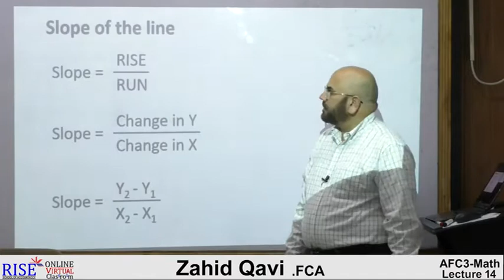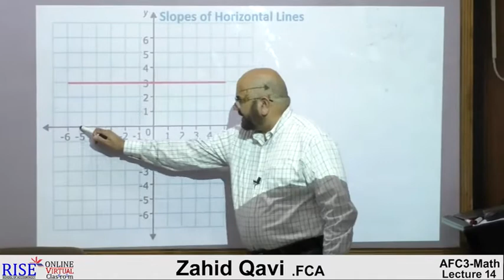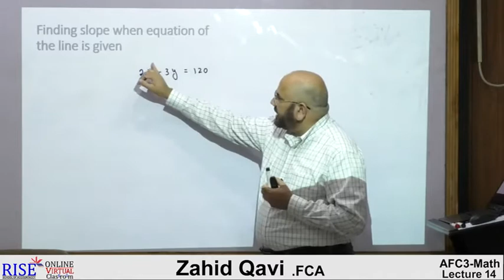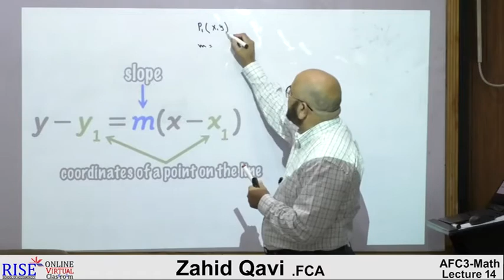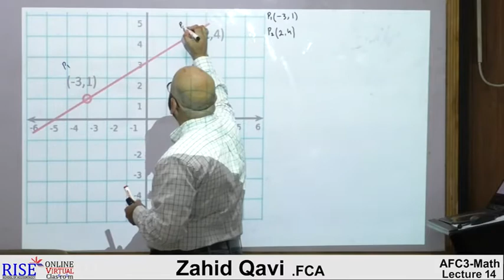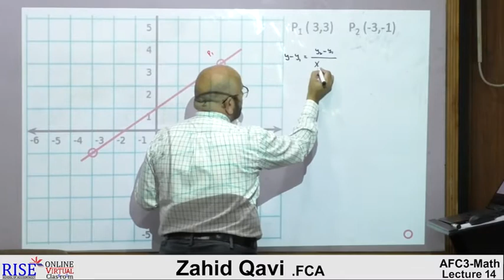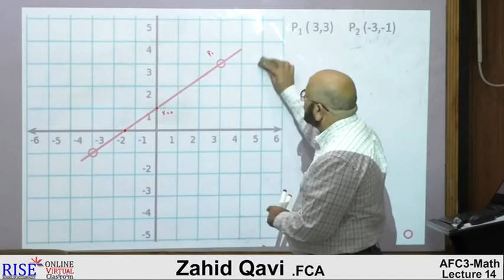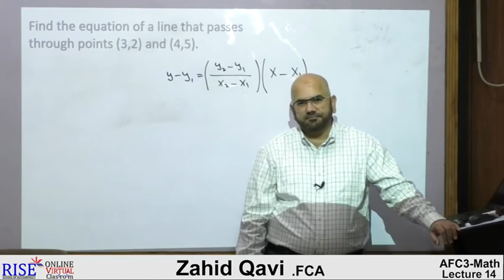Lecture # 03 | Chapter # 1 | CA PRC-02 QM by Sir Zahid Qavi | RISE